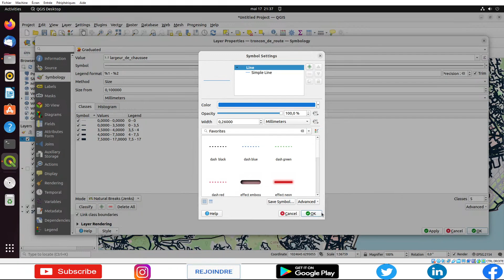Les symboles proportionnels avec QGIS